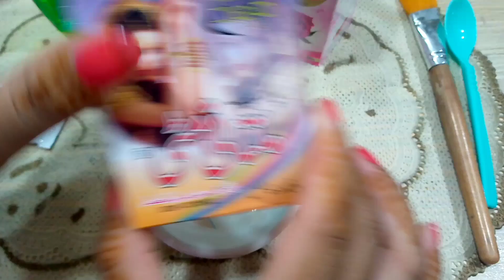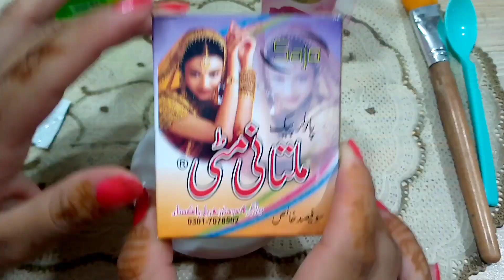How to remove blackheads and whiteheads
Black and White had Removing Toothpaste and Multani Mitti Aloe Vera Gel sa